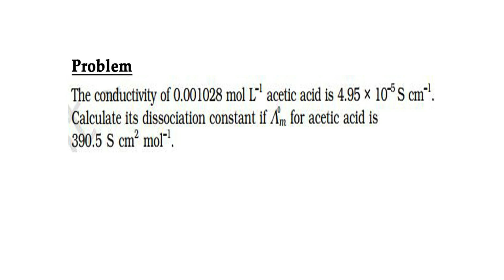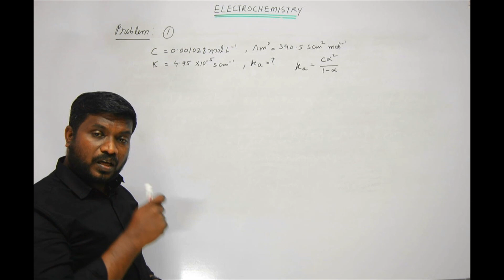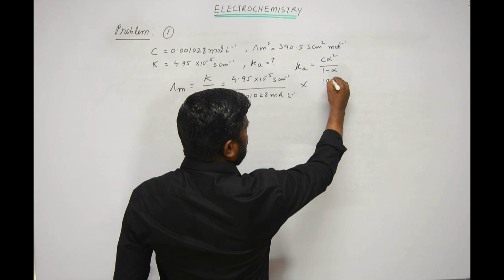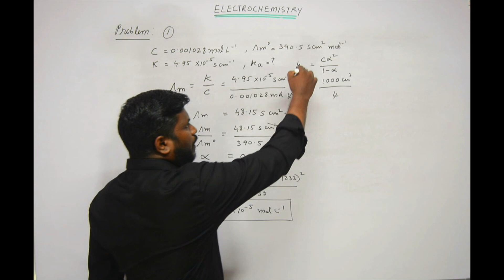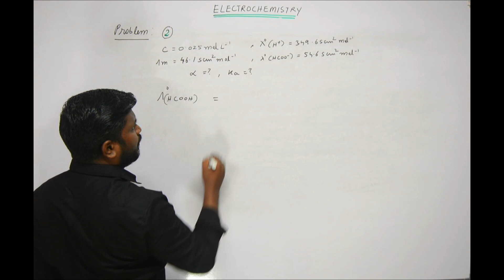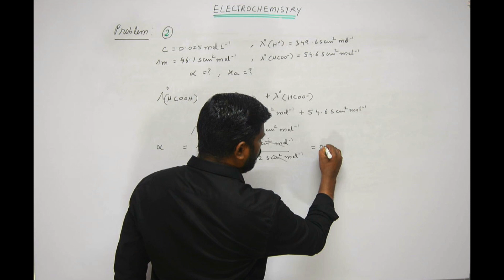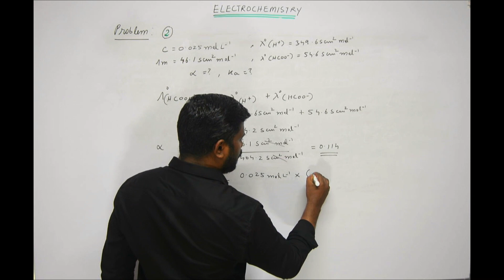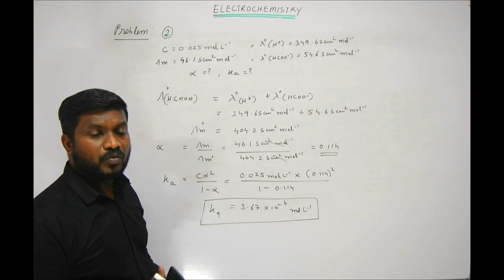16.Electrochemistry numericals Class 12 | in Tamil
Electrochemistry numericals Class 12 | i Tamil | Law | Method | Application | Electrochemistry | in Tamil @CHEMISTRY TEACH

CBSE Class 12                             ELECTROCHEMISTRY

list=PLCaU4WJJKPiPZeAs3PCfcZ1rfTFLPqOjR